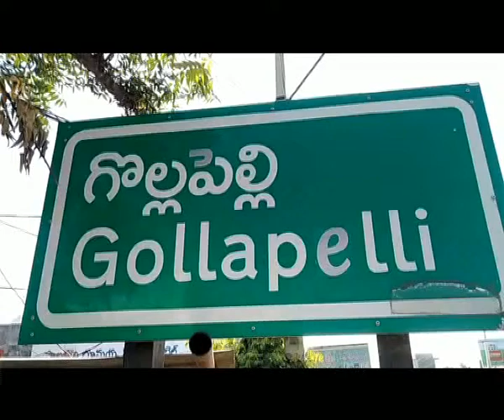6.8.20| DSC | Jagtial |విశ్వబ్రాహ్మణ సంఘం గొల్లపల్లి శాఖ ఆధ్వర్యంలో ఆచార్య జయశంకర్ జయంతి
| Durga Siti Cable | News |విశ్వబ్రాహ్మణ సంఘం గొల్లపల్లి శాఖ ఆధ్వర్యంలో ఆచార్య జయశంకర్ జయంతి